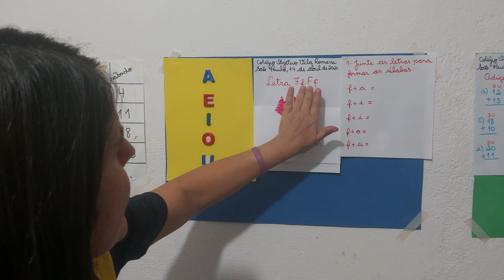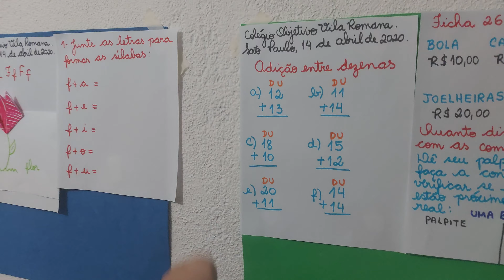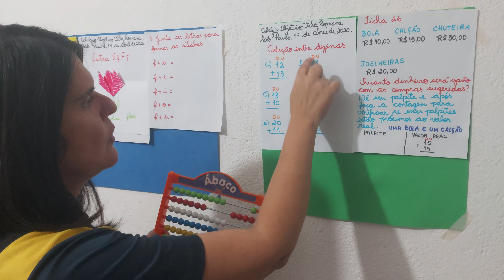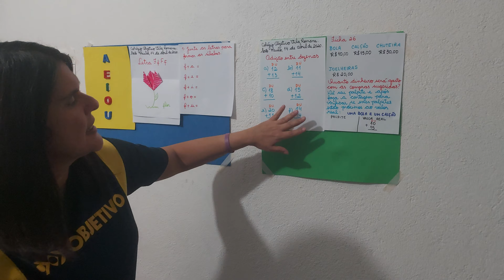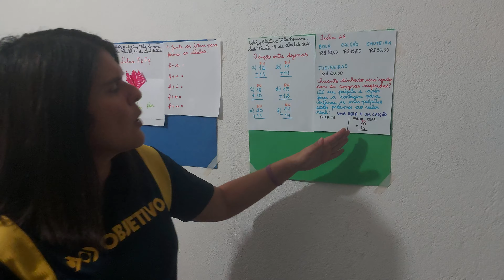Primeiro ano 14/04/2020